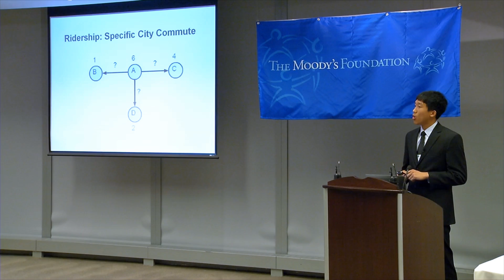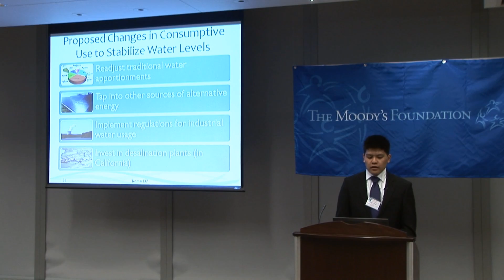Judging Moodys Mega Math Challenge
Moody’s Mega Math (M3) Challenge is an Internet-based, applied math competition for high school students. The contest is free and open to high school juniors and seniors in 45 US states and D.C. Working in teams of three to five, participants must solve an open-ended, math-modeling problem focused on a realistic issue—in 14 hours. The real-world focus of the competition introduces students to applied math as a powerful problem-solving tool and, potentially, as a viable and exciting profession.

After Challenge weekend, more than 200 professional applied mathematician judges decide which teams receive a share of up to $125,000 in scholarship prizes. After all solution papers have been received at M3 Challenge headquarters, panels of mathematicians serving as triage judges read and score each solution paper according to the competition guidelines, and eliminate all but the very best submissions. Each paper is read by a minimum of two and as many as five triage judges. During the second round of judging, a panel of mathematicians serving as contention judges calibrates the remaining papers, selects papers worthy of receiving semi-finalist and honorable mention team awards, and tentatively ranks the top six winning teams. All solution papers are judged blind, meaning that judges only see the team ID # and have no other information about the team that submitted the paper. Solution papers with identifying marks, such as school name, student names, etc., other than the team ID # are disqualified.

The third and final phase of judging involves presentations by the top six teams at Moody's Corporation headquarters in Manhattan. A panel of Ph.D.-level professional mathematicians determines the final rank order of these top six teams. Scholarship prizes of $2,500 to $20,000 are presented at the awards ceremony that follows.